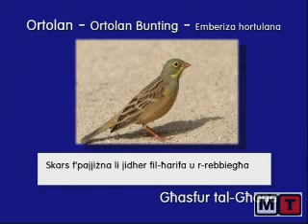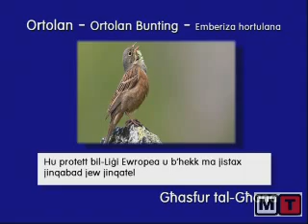Oikos Episode 8 - PT 1